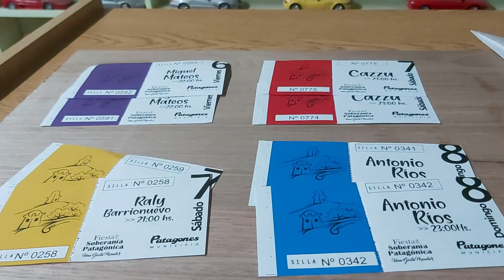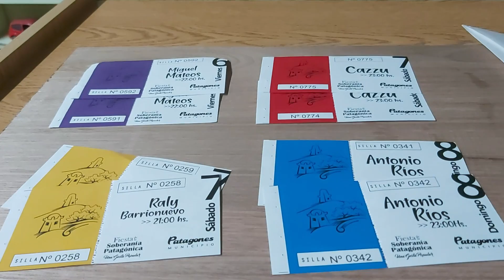SUSCRIBITE A MAPUCHITO NOTICIAS DE YOUTUBE Y PARTICIPA DEL SORTEO DE ENTRADAS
Son entradas para los espectáculos de la fiesta de la soberanía en PATAGONES